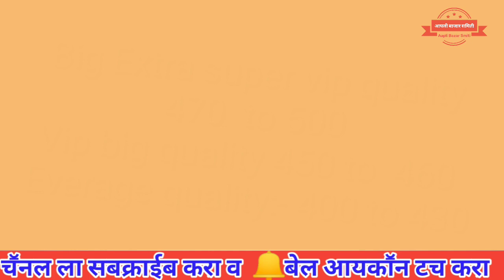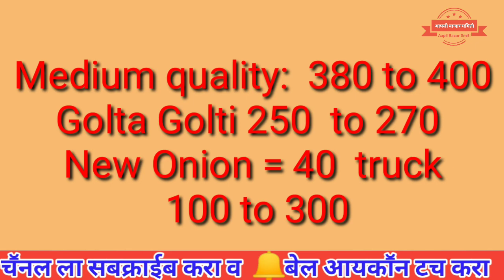पुणे APMC चे कांदा बाजार भाव दि.08/11/2019 # Today pune APMC onion price Rate